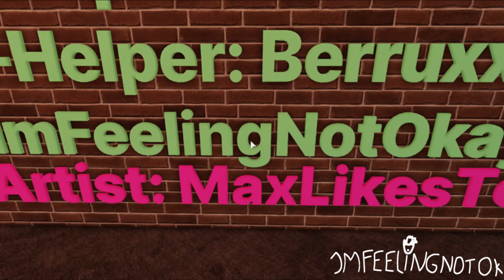So i tried out my friend's roblox game-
"I have a special delivery, just for you!"
Hello there, it's me, ImFeelingNotOk, and today we are back with a new animation/video...

Often used models:
Scott Cawthon's/Steel Wool Studio's FNaF models (ported by teTtris)
Some Random models by Leymi and Sagiro (?)
Bendy models by Joey Drew Studios
Pokemon models by GameFreak